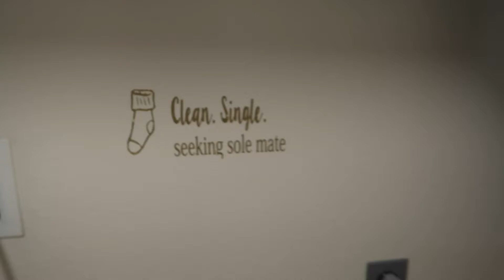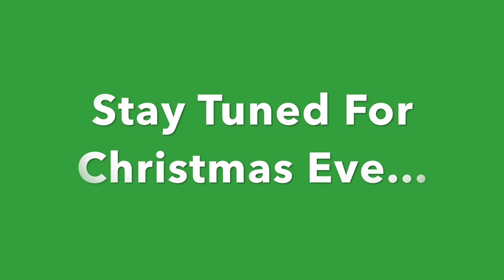Vlogmas Day 21, 22 and 23. Getting Ready For Christmas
In Vlogmas Day 21, 22 and 23 we are all preparing for Christmas.  Wrapping presents, getting ready for company and finishing up the apple cider.  As always it was a busy 3 days.